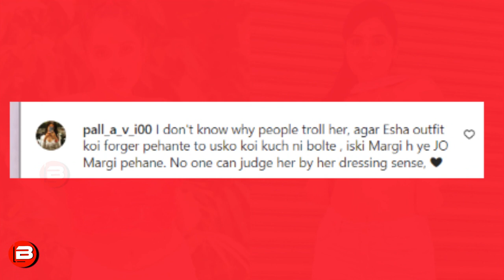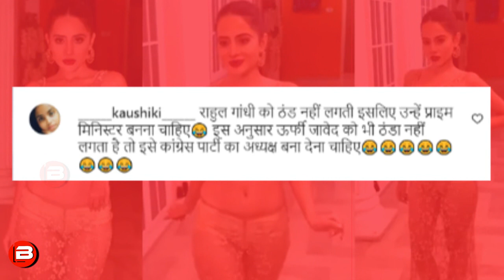Why Should Urfi Javed Be Handcuffed ? Rahul Gandhi Doesn't Feel Cold, Urfi Doesn't Either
Why Should Urfi Javed Be Handcuffed ? People Said That Rahul Gandhi Doesn't Feel Cold, Urfi Doesn't Either. Netizens Reactions On Urfi Javed's latest Hathkadi video.